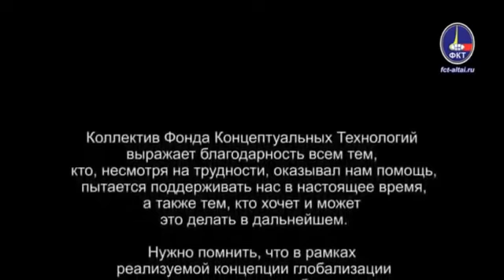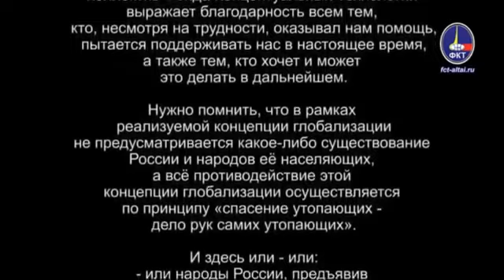Валерий Пякин о ситуации в Грузии от 24 июня 2019 г